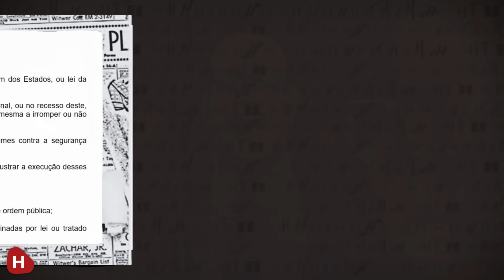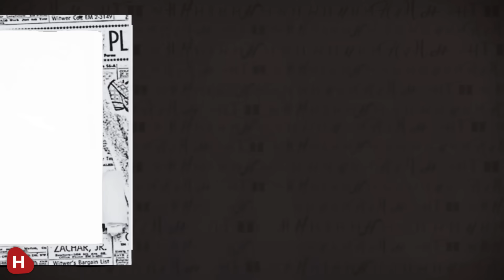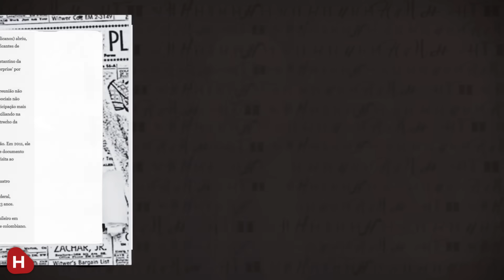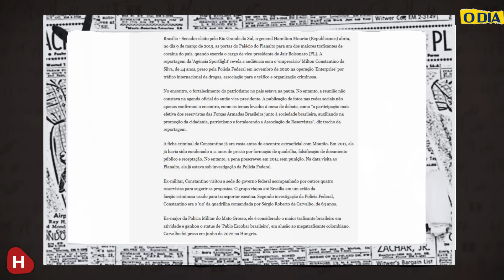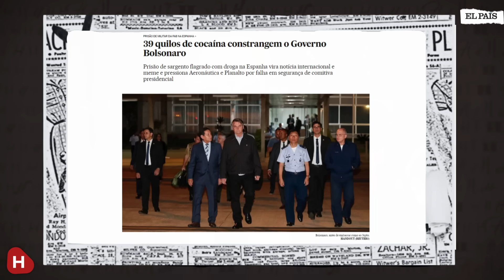A FARSA do "Dino AMIGO do COMANDO VERMEIO" | Amigo de CRIMINOSO e da MILICIANO é Jair Bolsonaro